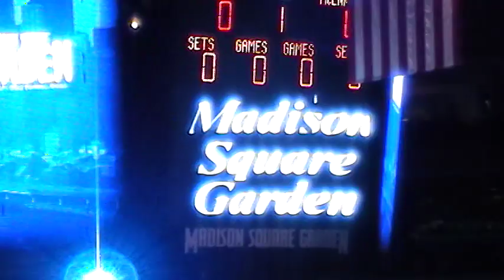MELISSA ERRICO SINGS NATIONAL ANTHEM on 2/28/2011 at MADISON SQUARE GARDEN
Patrick McEnroe's wife singing at the 2011 BNP Parisbas Showdown featuring Sampras, Agassi, McEnroe and Lendl